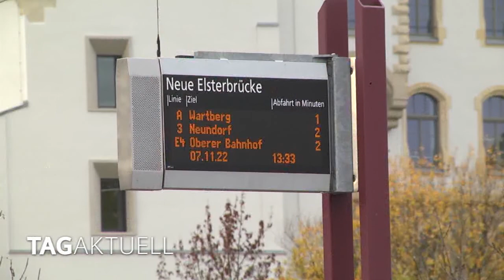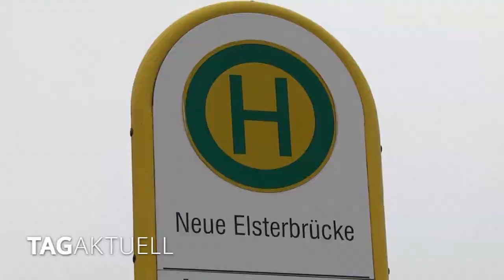Fördermittel für Bau der Neuen Elsterbrücke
Gleich neben der Alten Elsterbrücke befindet sich die Neue Elsterbrücke.

Sie ist eine der wichtigsten Verkehrsadern in die Plauener Innenstadt.

Außerdem ist sie die einzige Überführung für die Straßenbahn über die Weiße Elster. Nur so kann die Tram in Richtung Neundorf, Oberer Bahnhof, Preißelpöhl und Plamag fahren.